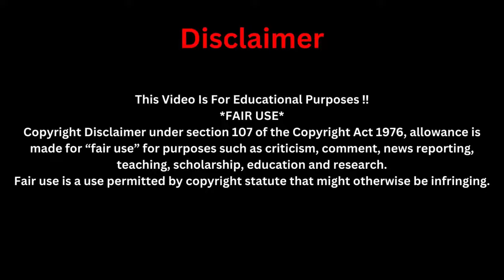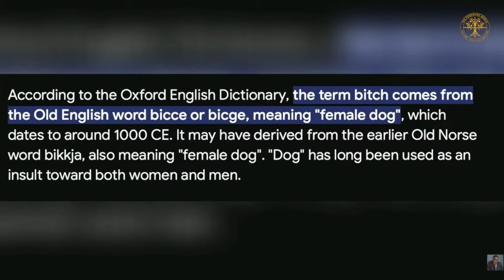BREAKING❗Proph Uebert Angel Reveal How He Use To Enjoy Quality Hiphop Music